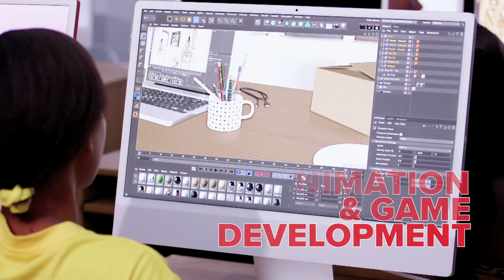The Creative University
Make your next career move!
Do you want to gain the creative skills education that will help you build a workable business?
Keeping your skill up to date will set you up for success in today’s ever-changing world. In our courses and programs from top industry and academic experts, you can expand your knowledge of creative education. Explore our creative program options and get ready for your next career move.